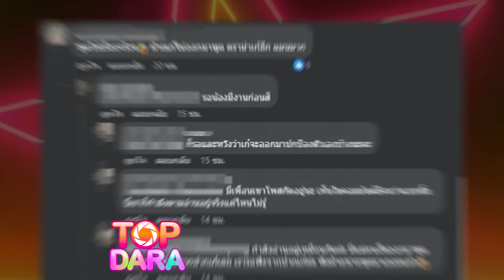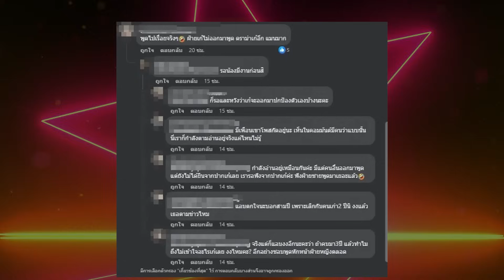ทัวร์ลงอีก “แน็ก ชาลี”ลั่นคบ“เก๋ไก๋”อีก5เดือน จะครบเกือบ3 ปี ชาวเน็ตงงแบบนี้คบซ้อนรึเปล่า | TOP DARA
กลายเป็นมหากาพย์ดราม่าของอดีตคู่รักที่เหมือนจะไม่จบง่ายๆซะแล้วหนะสิคุณผู้ชม สำหรับหนุ่มสุดติสท์ อย่าง “แน็ก ชาลี ไตรรัตน์” และ “เก๋ไก๋ ณัฐธิชา นามวงษ์” หลังฝ่ายชายออกมาประกาศว่าจบสถานะคนรักกันแล้ว ก็ดูเหมือนดราม่าจะตามมาไม่พัก แฟนคลับต่างฝ่ายต่างทัวร์ลง สาวเก๋โดนเรื่องพยายามเปลี่ยนตัวตนอีกฝ่ายเกินไป ส่วนหนุ่มแน็กก็โดนเรื่องไม่แมน ไม่ให้เกียรติฝ่ายหญิง จนกลายเป้นเรื่องราวที่ถูกถกเถียงอย่างเผ็ดร้อนในดลกออนไลน์อยู่เหมือนกัน